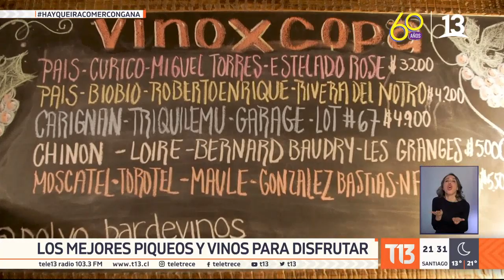Los mejores piqueos y vinos para disfrutar